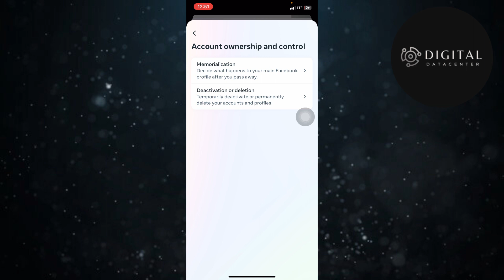Comment Désactiver Un Compte Messenger Sans Facebook ( FACILE )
Je te montre dans cette vidéo Comment Désactiver Un Compte Messenger Sans Facebook.

A la fin de cette vidéo , tu sauras Comment Désactiver Un Compte Messenger Sans Facebook.

À BIENTÔT 😉